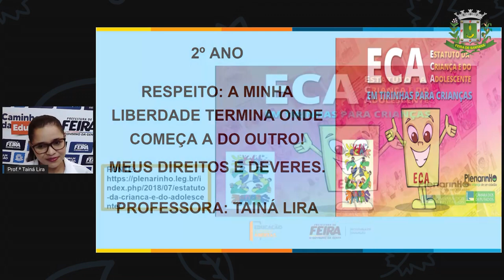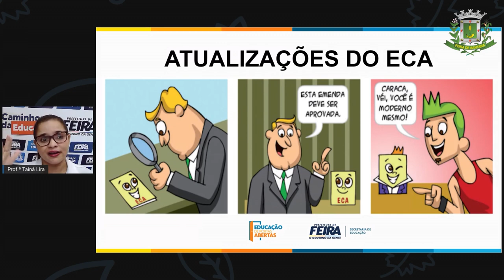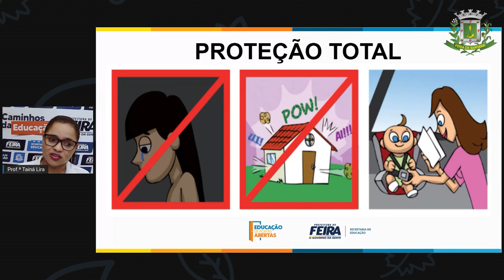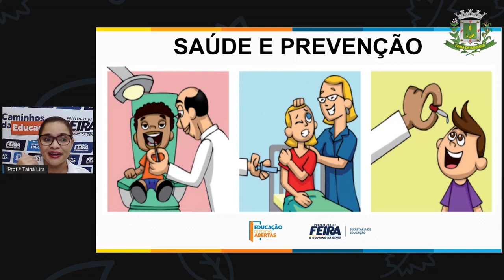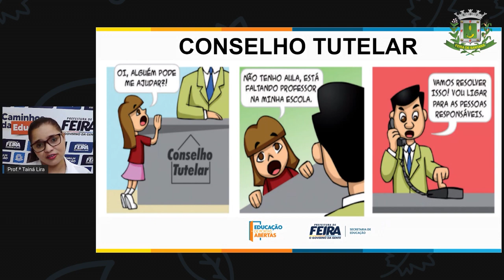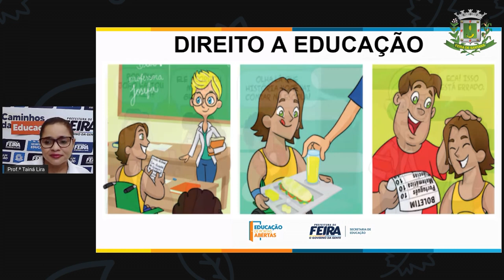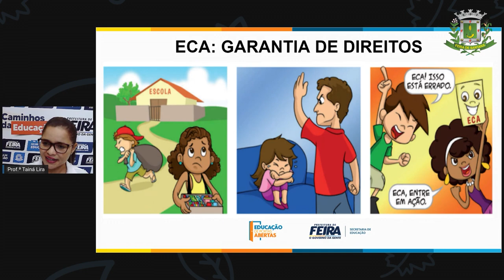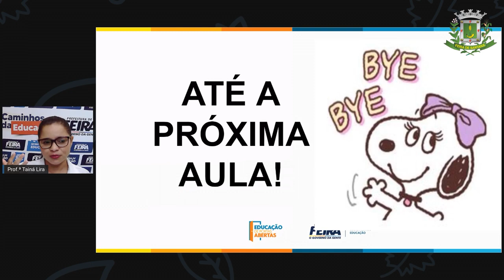2ºANO AULA 08 ACOLHIMENTO Direitos e deveres minha liberdade termina onde começa a do outro TAINA